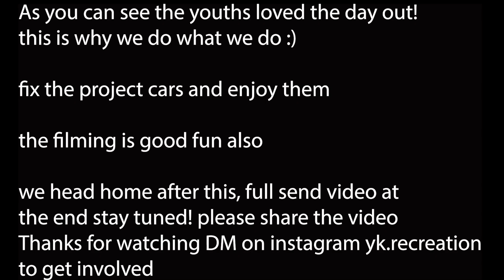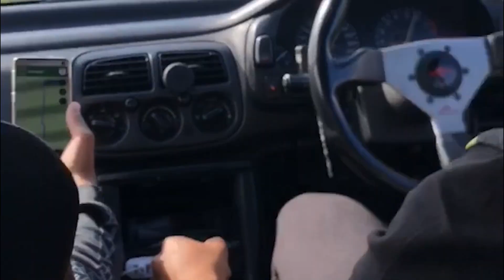SPIRITUAL DRIVING TO BUTTERTUPS PASS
WHAT A DAY MY SMALL 2.0 SUBARU IMPREZA WAS CHASING THESE BIG V8S ON SOME LOVELY COUNTRY SIDE ROADS. IT DID IMPRESS ME. THE OTHER DRIVERS IN THE C63 AND M5 WERE REALLY GOOD, ESPECAILLY ON THE ROADS WE WERE ON. VERY NARROW AND TIGHT, THE BMW M5 COMPETITION WAS MERELY FITTING IN THE LINES. THE C63 WAS VERY TAIL HAPPY BUT THE DRIVER HAD FULL CONTROL, EVEN IN WET WEATHER HE HAD IT UNDER MANNERS AND WAS SUPRISINGLY QUICK AND HANDLING WELL. THE BUTTERTUPS PASS ROAD WAS AMAZING WE DEFINETELY NEED TO GO AGAIN. ALL IN ALL A GOOD DAY, THANKS FOR THE INVITE FROM DRIVERS CLUB AND THANK YOU TO EVERY ONE WHO DROVE SAFELY

If you want to join DR1VERS CLUB DM THEM ON INSTAGRAM DR1VERS CLUB

If you would like your car reviewing, or some cool video shots to remember DM YK.RECREATION ON INSTAGRAM
TO SEE MORE OF THE M5 FOLLOW S888TVN ON INSTAGRAM